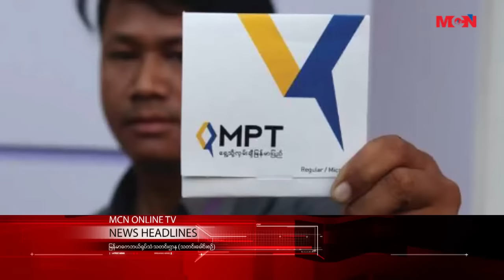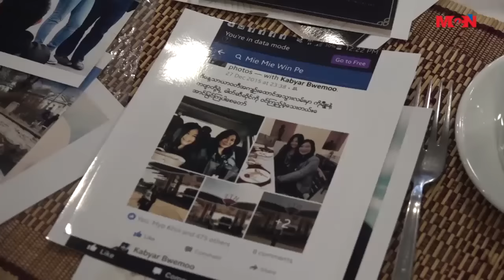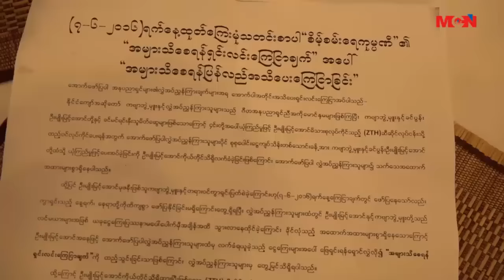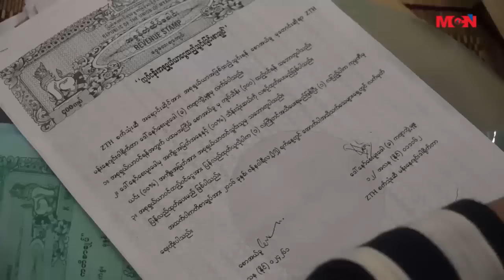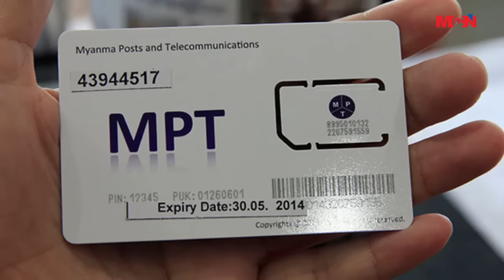MCN ေန႔စဥ္ ႐ုပ္သံသတင္းအစီအစဥ္ ၂၀၁၆ ခုႏွစ္၊ ဇြန္ (၈) ရက္ ဗုဒၶဟူးေန႔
မဂၤလာပါရွင္။ MCN သတင္းဌာနရဲ႕ ေန႔စဥ္ ႐ုပ္သံအစီအစဥ္က ႀကိဳဆိုပါတယ္။ ဒီကေန႔ ျမန္မာ သကၠရာဇ္ ၁၃၇၈ခုႏွစ္၊ နယုန္လဆန္း (၃)၊ ခရစ္သကၠရာဇ္ ၂၀၁၆ ခုႏွစ္၊ ဇြန္လ (၈) ရက္ ဗုဒၶဟူးန႔ ညေန (၆) နာရီအထိ ေနာက္ဆံုးရရွိထားတဲ့ သတင္းေတြကို တင္ဆက္ေပးသြားမွာျဖစ္ပါတယ္။